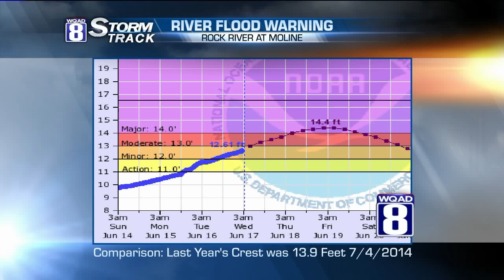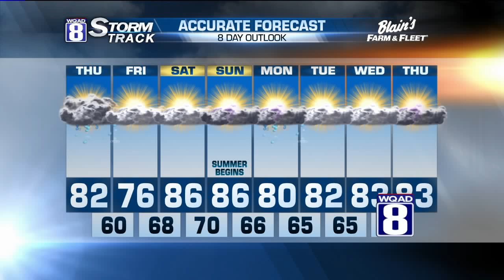StormTrack 8 Morning Forecast June 17, 2015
Showers and thunderstorms will be a part of our morning today. Some pockets of heavy rain are also possible. It should dry up just a little bit this afternoon. Look for highs around 78 with mostly cloudy skies.

We could have a few thunderstorms after midnight into the wee hours of Thursday. Highs around 82.

Mainly dry skies for Friday and Saturday. Friday will be comfortable with highs in the middle 70s. It will turn a little warmer as we head into Father's Day Weekend. Highs in the 80s with a few storms, especially Sunday into Monday.

-Meteorologist Eric Sorensen